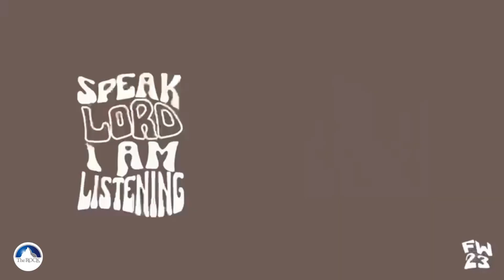FAITHWALKERS CONFERENCE 2023 RECAP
FAITHWALKERS CONFERENCE
December 27 - 30, 2023
RIDGECREST CONFERENCE CENTER, BLACK MOUNTAIN, NC